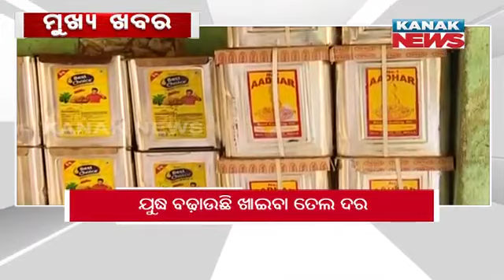5PM Headlines ||| 7th March 2022 ||| Kanak News Live